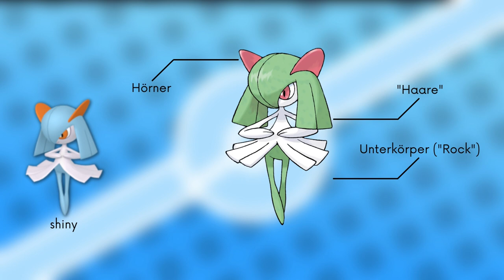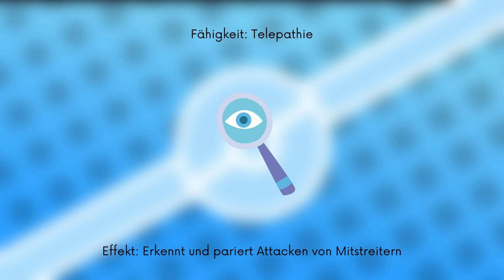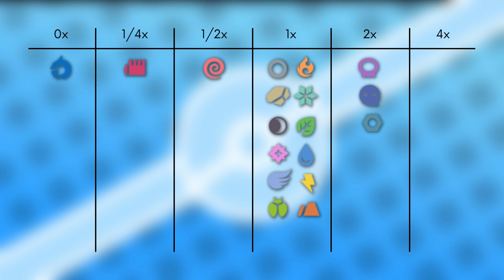Das Pokémon #281 | Kirlia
▶️Worum gehts in diesem Video:

Ich stelle euch das Pokémon Kirlia vor. Dabei schauen wir auf das Aussehen, Attacken, Verhalten, Lebensraum, Entwicklung und Typ Schwächen. Viel Spaß :D

0:00 Intro
0:27 Aussehen
1:19 Attacken & Fähigkeiten
2:38 Verhalten & Lebensraum
3:33 Entwicklung
4:10 Typ Schwächen